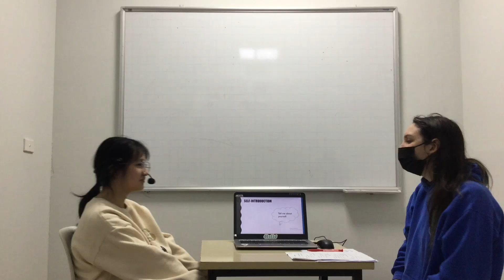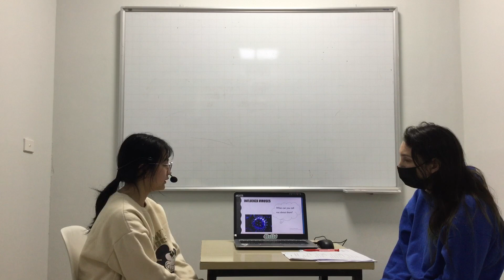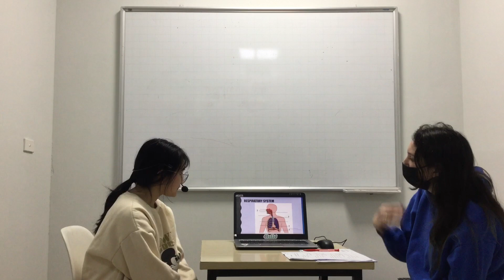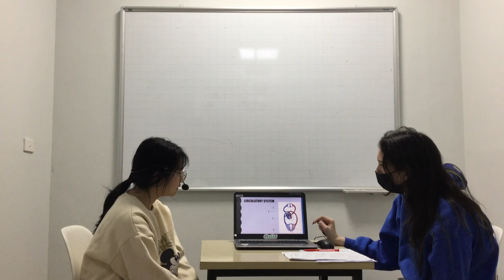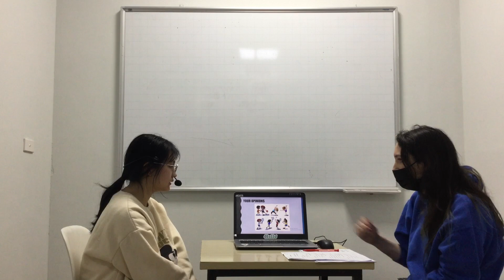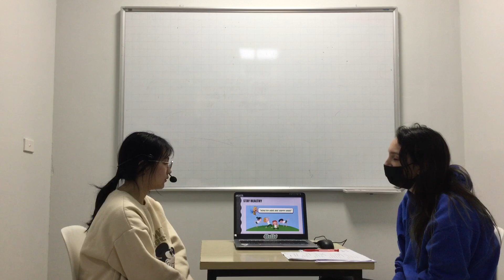CEC | DISCOVER 4K | UNIT 11&12 | KHÁNH LINH